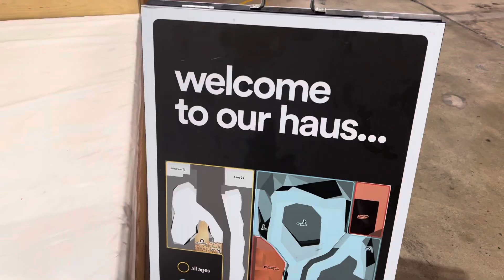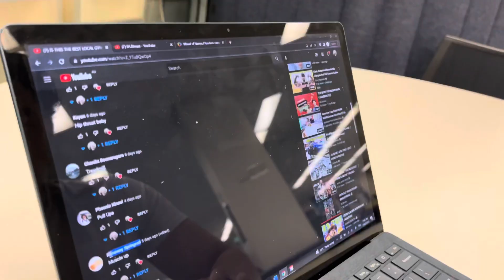BODY BUILDING VS ROCK CLIMBING 🧗🏽 (who is stronger😱)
Hope you like this video and don’t forget to

- comment what video ideas you would like

Have a great week from FA fitness!!

For using short clips